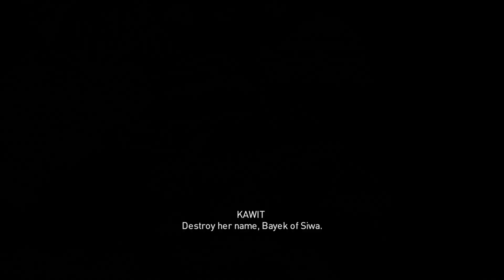Assassin's Creed Origins- Side Quest- MORTEM ROMANUM